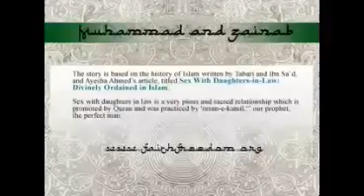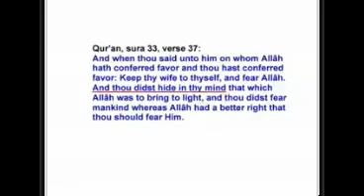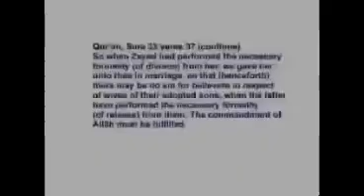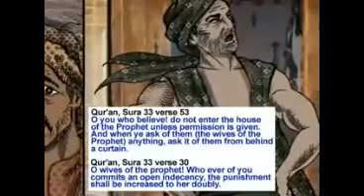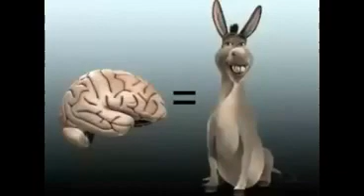Muhammad and Zainab and the ayat of convenience sura 33:37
if, as the quran says: 'there is no one more wicked than a man who invents falsehood about Allah(sura39:32),' what would be the retribution of aperson who invents a fictitious God, makes Him his own puppet andattributes a whole book of preposterous and, at times, contradictoryideas to Him in order to deceive the people for his own benefit? And,'if in the Day of Judgment those who told lies against Allah, their faceswill be turned black,(sura39:60)' then the face of Mohammed should be turned into tar and his abode, according to Dante Alighieri, will be in the eighth circle of Hell with the sowers of scandal, schismatics and heretics.